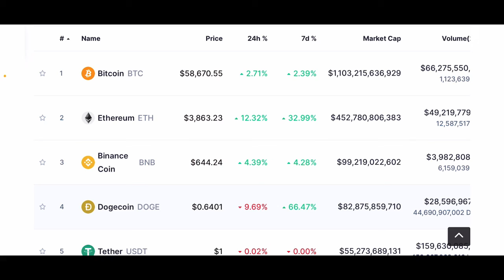Will Ethereum Break $4,000 Today?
Will Ethereum Break $4,000 on 8 May 2021?